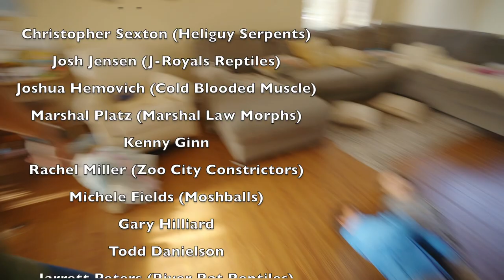Jesus loves SNAKES?! (He crushes them too..)